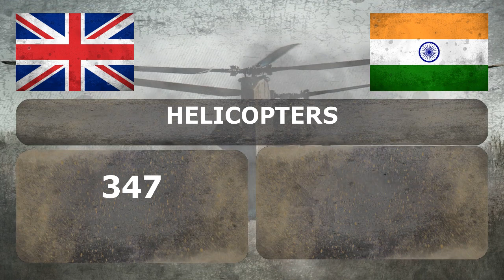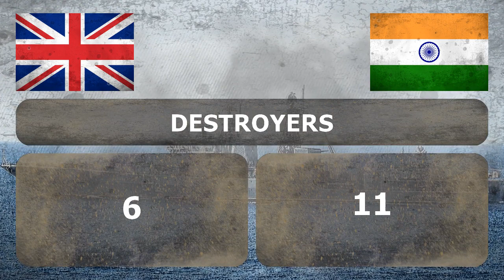UNITED KINGDOM vs INDIA - Army Comparison - Who is the more Powerful? ✪ 2018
Military Power Comparison ✪ UNITED KINGDOM vs INDIA ✪ Who is the more Powerful?

Here are the countries with the most powerful militaries in the world. Ranking based on multiple factors, including each country’s military budget, number of aircraft carriers, tanks and available manpower. The World's strongest militaries.

United Kingdom vs India ✪ Who Would Win? This video compares the military power between these two countries.

Comparison of multiple factors: military strength ranking, defense budget, total population, active military personnel, nuclear weapon, fighter aircrafts, attack aircrafts, transport aircrafts, trainer aircrafts, helicopters, attack helicopters, tanks, armored fighting vehicles, self-propelled artillery, towed artillery, multiple rocket launchers, aircraft carriers, submarines, frigates, destroyers, corvettes, patrol boats, minesweepers